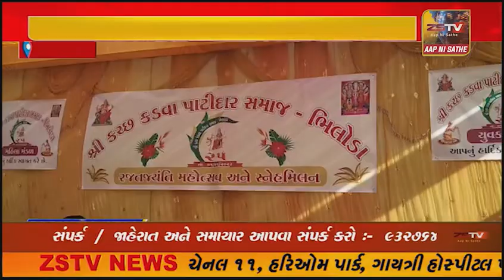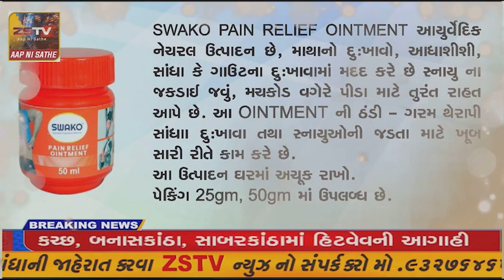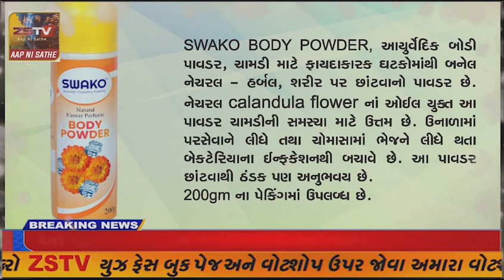ભિલોડા ખાતે કચ્છ કડવા પાટીદાર સમાજનો રજત જયંતિ મહોત્સવ યોજાયો...